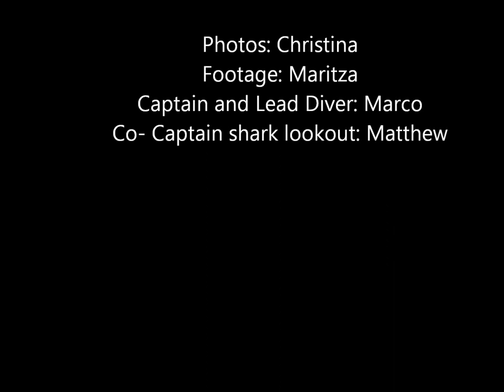Ship Wreck Dive Key Largo